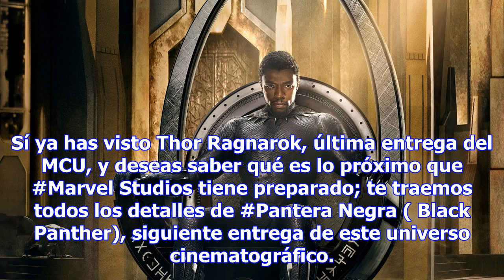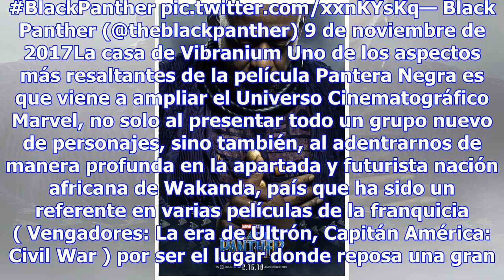Pantera negra: próximo estreno del universo cinematográfico marvel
Es indudable que el Universo Cinematográfico Marvel [VIDEO] (MCU por sus siglas en inglés) no cesa ...